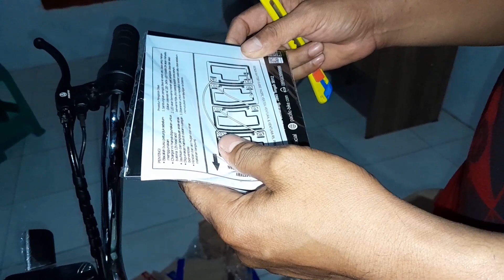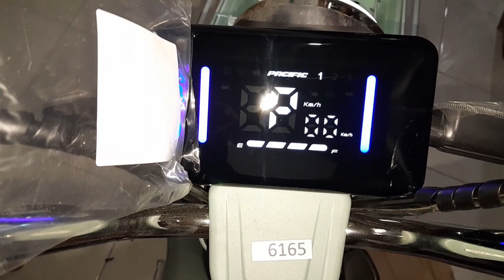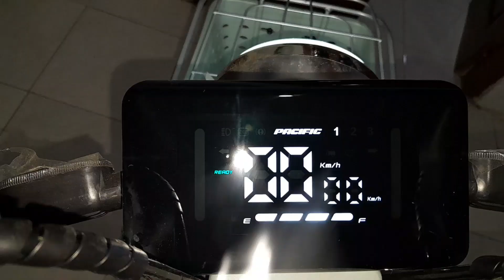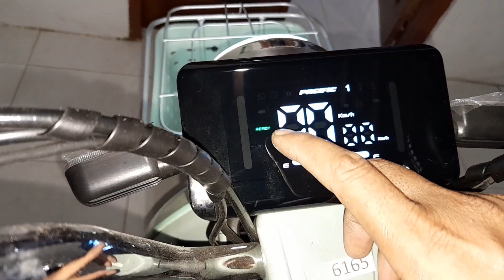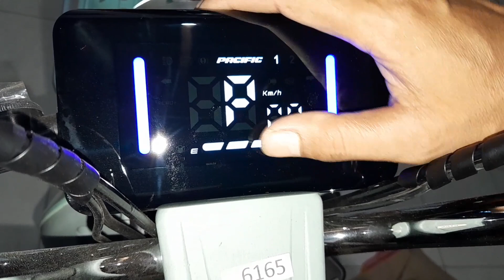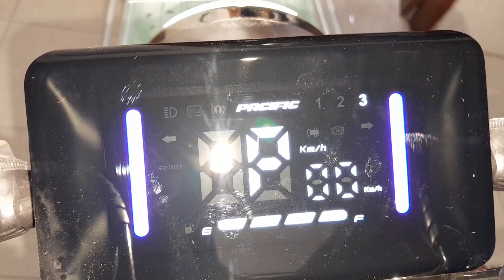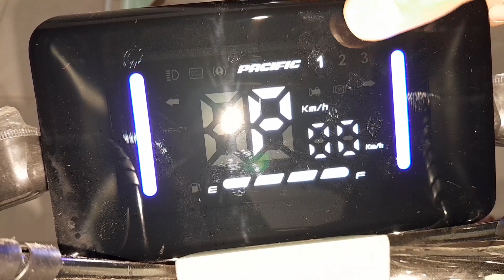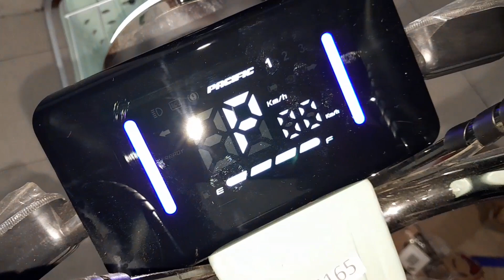unboxing & petunjuk penggunaan pacific ventura r5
pacific ventura r5
petunjuk penggunaan sepeda listrik ventura r5
cara menyalakan sepeda listrik pacific ventura r5
unboxing sepeda listrik pacific ventura r5